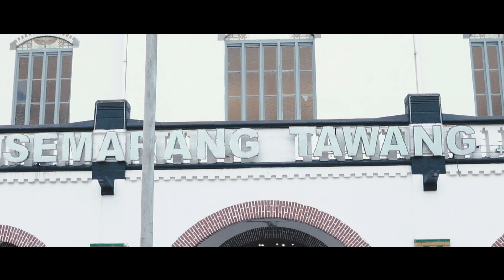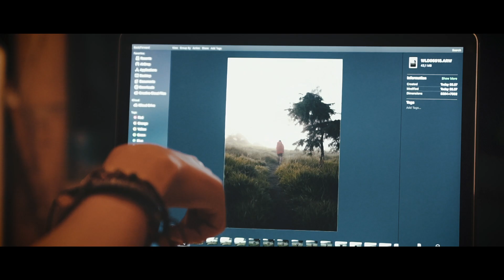EIGER 1989 - Dividal 3 in 1 Jacket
Dividal adalah jaket 3 in 1 yang dapat digunakan sebagai parka, bomber, dan rompi. Lapisan pertama dari jaket ini adalah jaket parka berbahan polyester yang memiliki desain stylish dwi warna. Jaket parka ini dilengkapi dengan penutup kepala yang dapat dilepas pasang dan banyak saku untuk menyimpan barang-barang keperluan Anda di tempat yang mudah dijangkau. Beberapa tali penyesuai maupun adjuster velcro terdapat pada pinggang, pinggul, dan pergelangan tangan.
Lapisan kedua dari jaket Dividal merupakan jaket bomber yang terbuat dari bahan polyester. Jaket bomber ini dilengkapi dengan dua saku tangan untuk membantu menghangatkan tangan Anda di hari dingin dan berangin. Tak hanya itu, lapisan kedua jaket Dividal ini juga memiliki fitur lengan yang dapat dilepas pasang sehingga memungkinkan jaket ini dapat dipakai sebagai rompi. Jaket Dividal 3 in 1 adalah partner serbaguna untuk menjaga Anda tetap hangat dan nyaman saat melakukan kegiatan di perkotaan maupun traveling bersama teman dan keluarga.